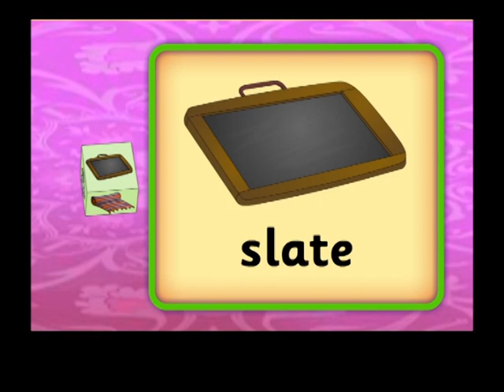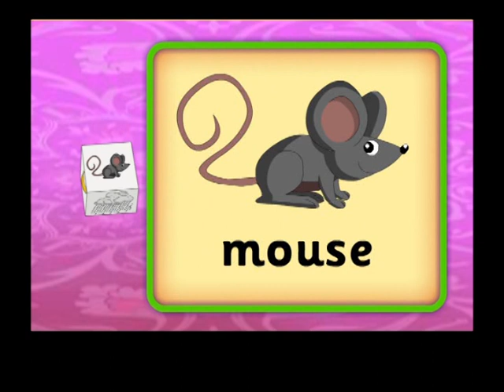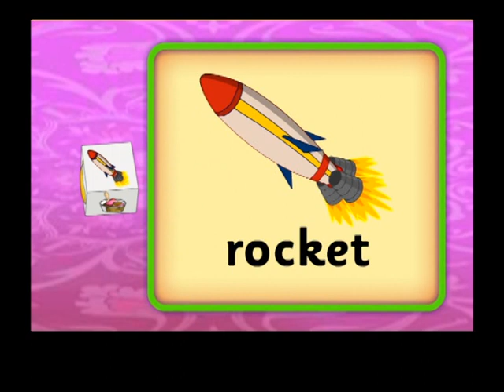PAGE NO 31 BINGO 1